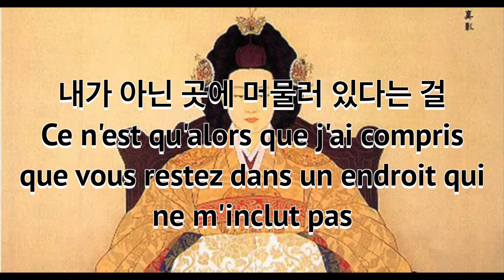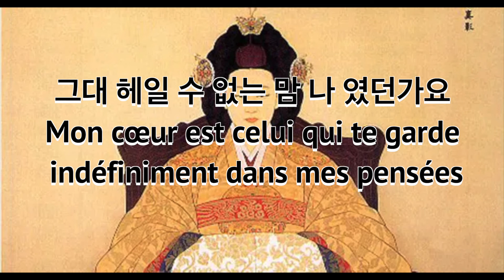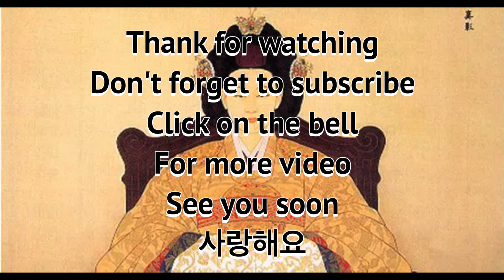Jang Yoon Jung Promise 장윤정 이산 Yi San OST vostfr